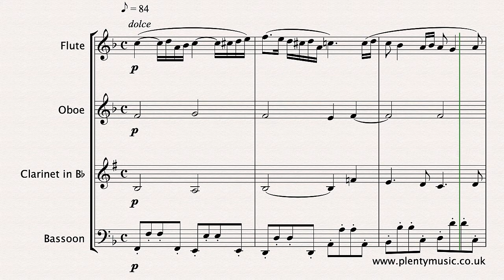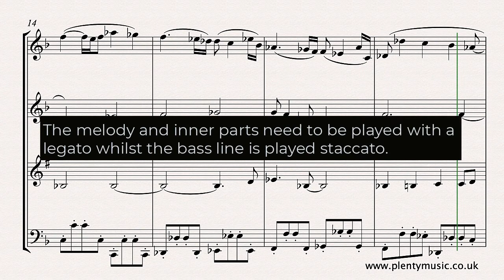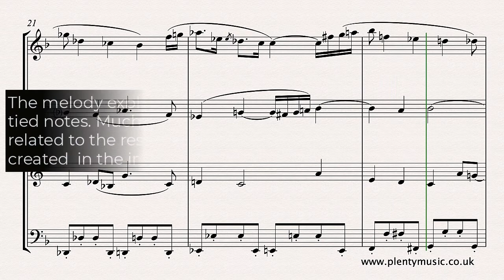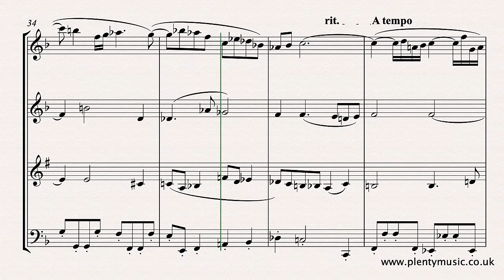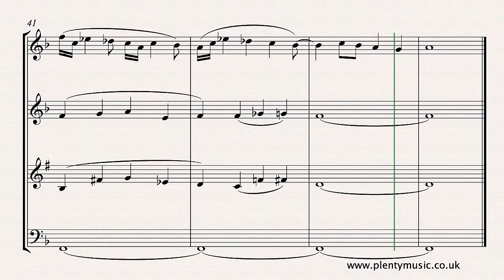J. Rheinberger | Cantilene Second Movement from Organ Sonata No.11 arr. woodwind quartet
Rheinberger’s Cantilene from his Organ Sonata No.11 is a late 19th work which can be understood to be updated version of a Bach chorale harmonisation. To access this and other free sheetmusic scores create a PlentyMusic account. Improve musicpractice routines using PlentyMusic sheet music and accompaniment downloads.

Score Detail
Apart from the beauty of the melody the counterpoint particularly in the inner parts of the accompaniment is a joy to explore. There are few dynamic markings in the score which is actually very untypical of music scores of the time. The realisation plays back at 84 eighth note beats to the minute.  Instrumentalists should play with an awareness of an eighth note or quaver pulse. Performers would be wise to study the harmonic outline and examine the voice leading in the individual parts. Careful attention needs to be paid to the accidentals and tied notes in the score. The music scores available are often contradictory particularly in respect to the tied notes in the inner parts.

Social Context
Cantilena is an Italian/Latin word suggesting both a lullaby and song.

Performance Tips
The melody needs to be played with a legato whilst the bass line is played with a detached or staccato touch.

Stylistic Influences
The influence of the Bach 4 part chorale harmonisation is paramount together with the chromatic harmony that can be readily identified asbeinh influenced by J. Brahms.